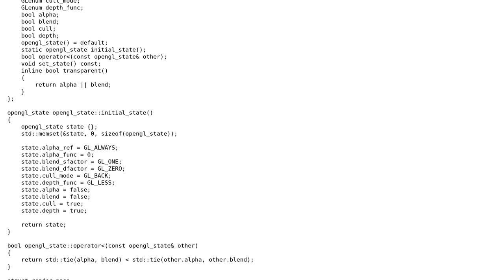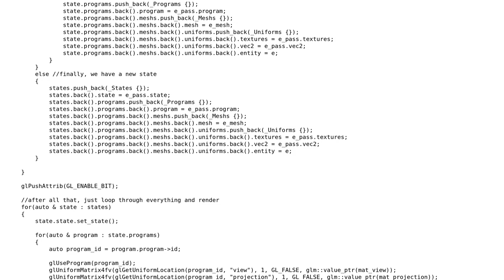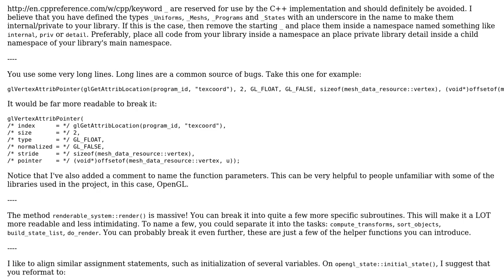Sorting objects to be rendered by their state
With thanks & praise to God, and with thanks to the many people who have made this project possible! | Content (except music & images) licensed under CC BY-SA | Music | Images & others | With thanks to user Luke B. user Jamal user glampert and the Stack Exchange Network Trademarks are property of their respective owners. You are responsible for your own actions.